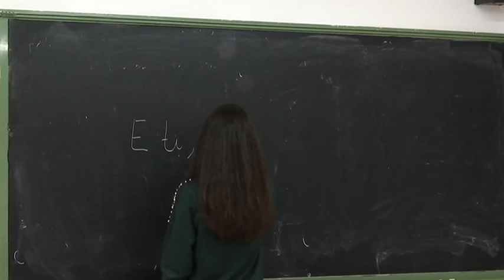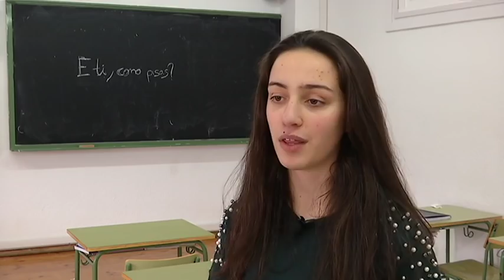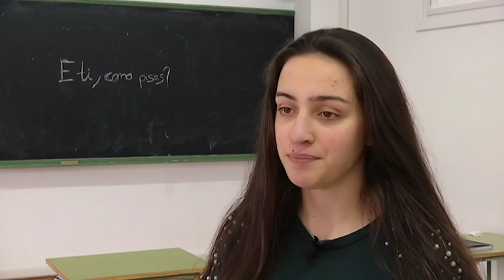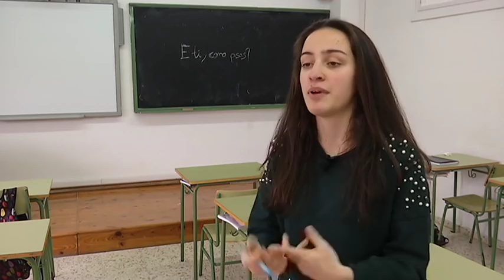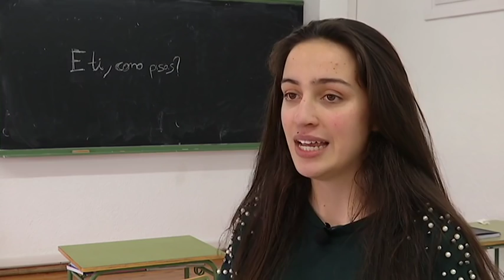E ti, como pisas 30 1 18